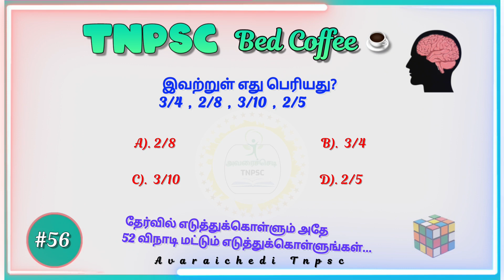Number series puzzle #56